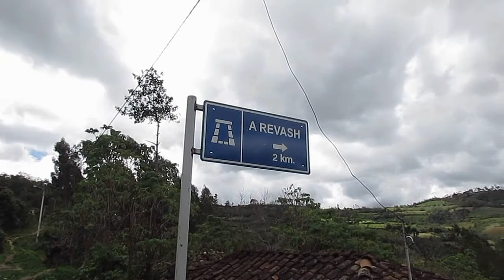Mausoleos de Revash